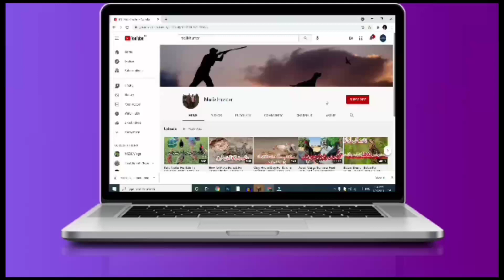Irani Teeter Available For Sale In Pakistan | Teeter bird Chicks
teeter feed,
barish ma teetar ke feed teetar bird,
teetar chick feed summer teetar ki khurak,
how to use a teeter,
teeter feed baby,
teeter feed bag,
teeter feed formula,
teetar chicks food,
teetar chicks feed,
grey francolin food,
teeter feed quail